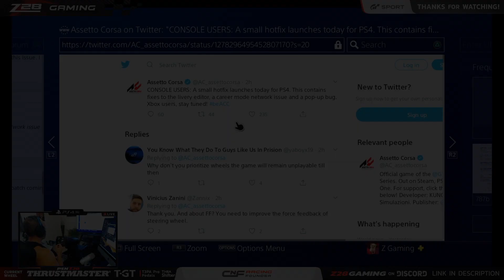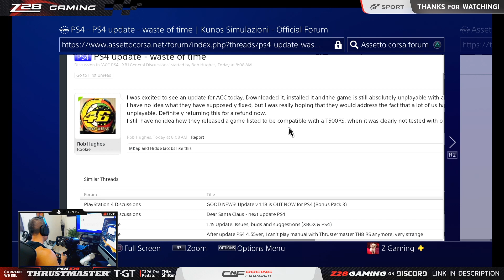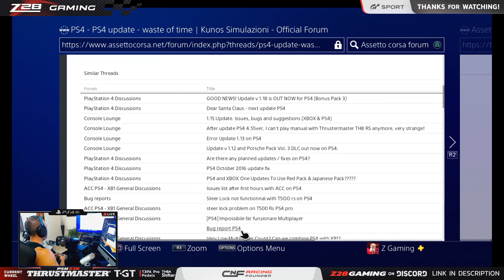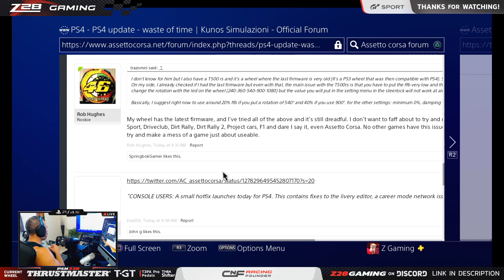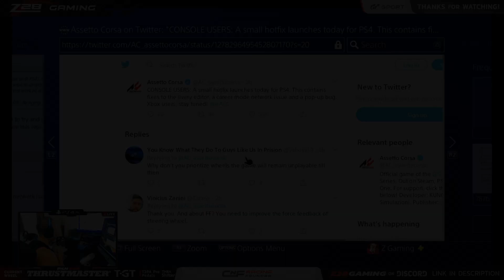Assetto Corsa Competizione - Update 1.02 Details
Update 1.02 dropped for Assetto Corsa Competizione today on PS4. I just wanted to share with you some of the details and my opinion on a few things

Hopefully we will continue to see improvements and updates for this game!